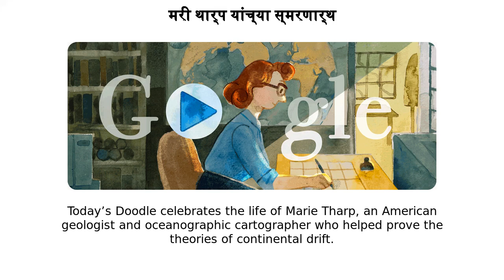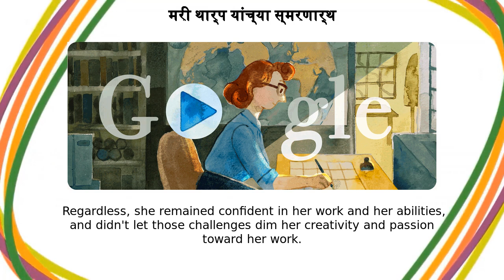मरी थार्प | मरी थार्प यांच्या स्मरणार्थ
Google Doodle :
मरी थार्प यांच्या स्मरणार्थ

मरी थार्प

Celebrating Marie Tharp

celebrating-marie-tharp

मरी थार्प

Today’s Doodle celebrates the life of Marie Tharp, an American geologist and oceanographic cartographer who helped prove the theories of continental drift  She co-published the first world map of the ocean floors  On this day in 1998, the Library of Congress named Tharp one of the greatest cartographers of the 20th century Today’s Doodle features an interactive exploration of Tharp’s life  Her story is narrated by Caitlyn Larsen, Rebecca Nesel, and Doctor Tiara Moore , three notable women who are currently living out Tharp’s legacy by making strides in the traditionally male-dominated ocean science and geology spaces Marie Tharp was an only child born on July 30, 1920, in Ypsilanti, Michigan  Tharp’s father, who worked for the U  Department of Agriculture, gave her an early introduction to mapmaking  She attended the University of Michigan for her master’s degree in petroleum geology—this was particularly impressive given so few women worked in science during this period  She moved to New York City in 1948 and became the first woman to work at the Lamont Geological Observatory where she met geologist Bruce Heezen Heezen gathered ocean-depth data in the Atlantic Ocean, which Tharp used to create maps of the mysterious ocean floor  New findings from echo sounders (sonars used to find water depth) helped her discover the Mid-Atlantic Ridge  She brought these findings to Heezen, who infamously dismissed this as “girl talk” However, when they compared these V-shaped rifts with earthquake epicenter maps, Heezen could not ignore the facts  Plate tectonics and continental drift were no longer just theories—the seafloor was undoubtedly spreading  In 1957, Tharp and Heezen co-published the first map of the ocean floor in the North Atlantic  Twenty years later, National Geographic published the first world map of the entire ocean floor penned by Tharp and Heezen, titled “The World Ocean Floor ”Tharp donated her entire map collection to the Library of Congress in 1995  On the 100th anniversary celebration of its Geography and Map Division, the Library of Congress named her one of the most important cartographers in the 20th century  In 2001, the same observatory where she started her career awarded her with its first annual Lamont-Doherty Heritage Award  Regardless, she remained confident in her work and her abilities, and didn't let those challenges dim her creativity and passion toward her work  Marie's story inspires me to keep sharing my own ideas with the world, even when it's scary  And she was right  She created the first maps of the ocean floor and they are still used today Like, Share and Subscribe to Doodle Catalog